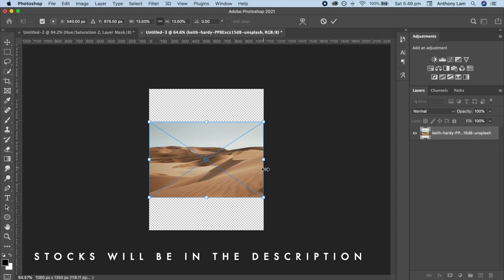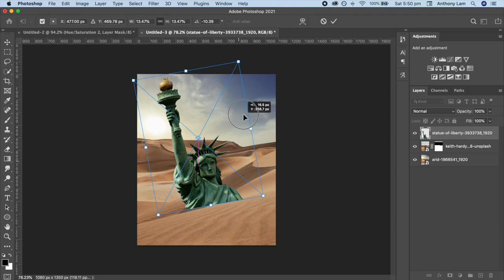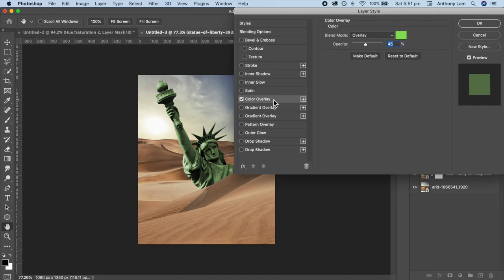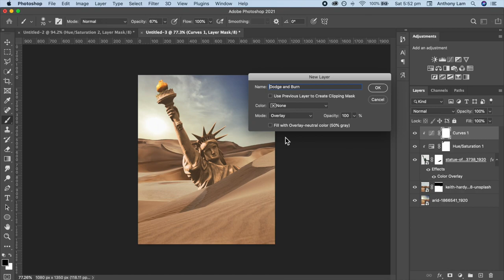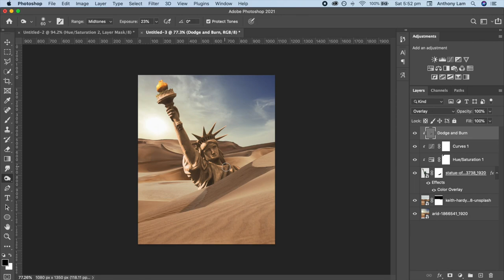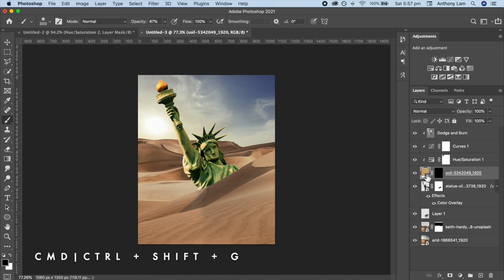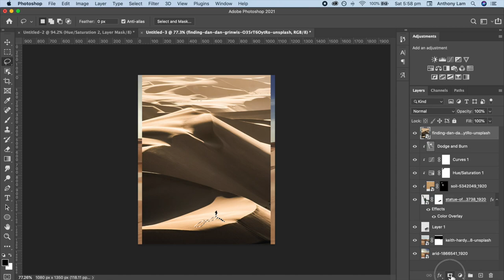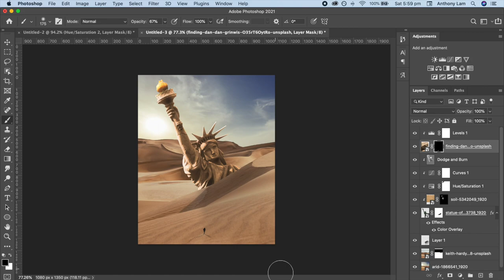Statue Of Liberty In Desert | Photoshop Composition Tutorial 2021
In this Adobe Photoshop tutorial, you will learn how to blend the statue of liberty into a desert scene.

Tags - Photoshop, Photoshop Tutorials, Photoshop Tips, Photoshop Manipulation, Photoshop Compositing, Photoshop Blending